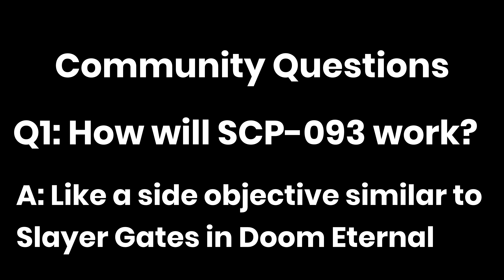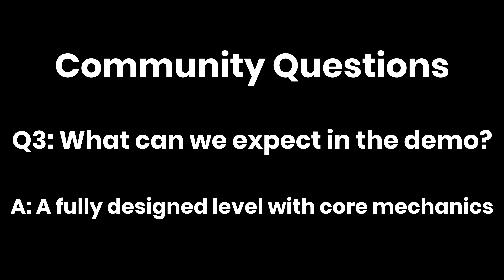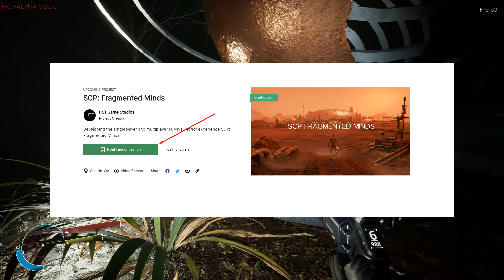Devlog #4: Advanced Combat, SCP-610, and New Tools | SCP: Fragmented Minds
In this month's update, we talk about the new player combat mechanics, the addition of SCP-610's animations and sound design, and some new tools to add to your combat and defensive arsenal. You'll also get a glimpse at the new style of the map you will be playing through in the public demo launching next month!

Our Kickstarter and public demo launch next month, so wishlist us on Steam and follow the page to give it a try when it launches

Check the website to see all the SCPs we have planned

Chapters:

0:00 - 0:50 Intro
0:50 - 2:00 SCP-610 Animation and Sound
2:00 - 2:34 SCP-058 Info
2:34 - 3:11 UI Enhancements
3:11 - 4:15 New Combat Mechanics
4:15 - 4:50 Cryogrenades
4:50 - 5:18 Crafting System
5:18 - 6:54 Q&A
6:54 - 8:10 Kickstarter and Demo Plans